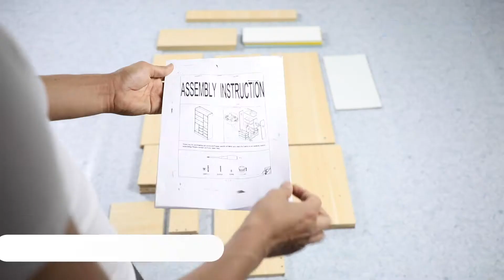Kawachi I Display Rack-cum-Bookshelf I (KW14) | Video ads Production Services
Product Explainer Video Commercials | Unboxing Smart Gadgets | Product & Service Video ads Production Services | TV Commercials | Amazon explainer videos | Video ads making services | Video ads Production Services | Ad Videography service | Corporate Branding videos

​ @Zoommantra.com is a Video ad production company in Mumbai, and we specialize in making explainer videos for various products and services. An explainer video ideally requires voice over and text to explain the process, as well as a model showing the workings of the product. We have it all here!

Choose from a wide Explainer Video Range within Budget.
Basic, Mid, & Pro Explainer Videos
Videos with Images & Music
Videos with Images & Voice
Videos with Hand Model
Videos with Model & Live Voice
360 degree Videos
Videos with Story & Explanation
Videos with Model & Background Voice
Video with Hand Model
Unboxing Video
Lifestyle Explainer Video
Teaser & Explainer Video
Videos with 2D animation & Motion Graphic
Video with VFX & After Effects
Video with 3D Animation

"Our Business is to grow your Business"